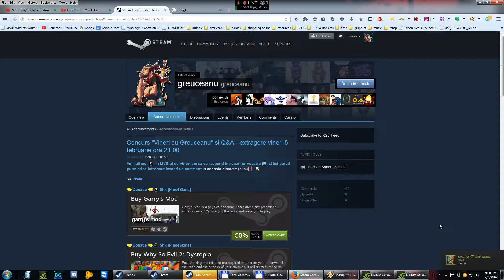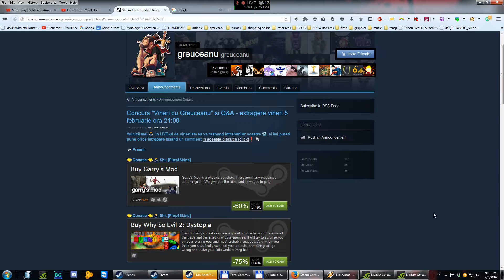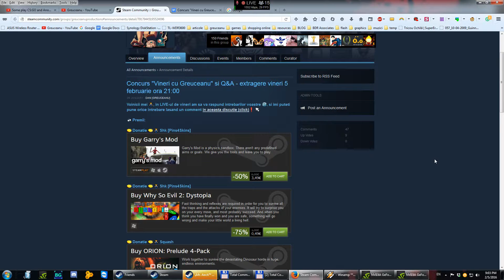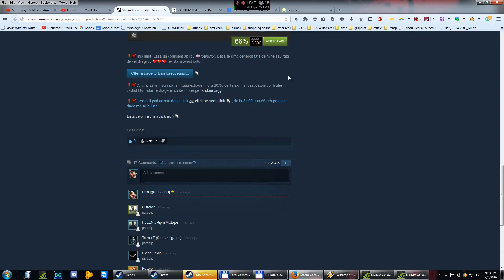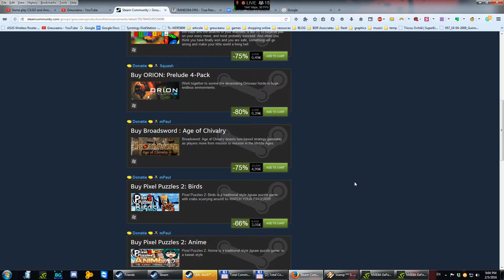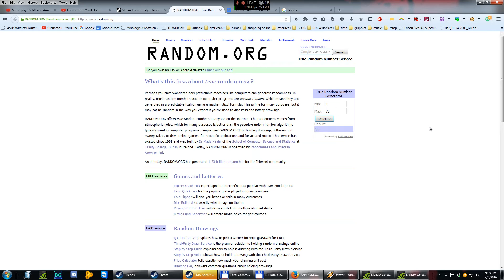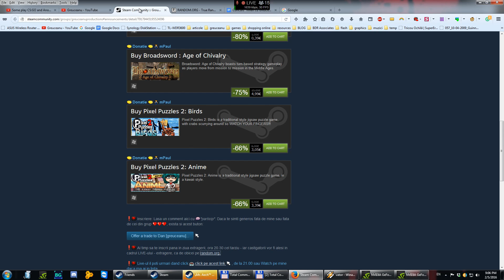Extragere - Concurs "Vineri cu Greuceanu" si Q&A